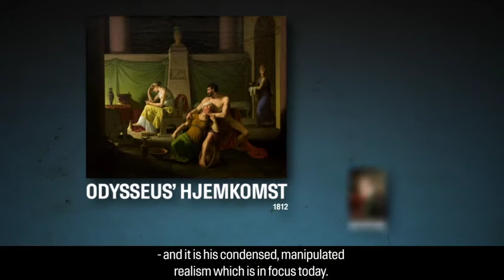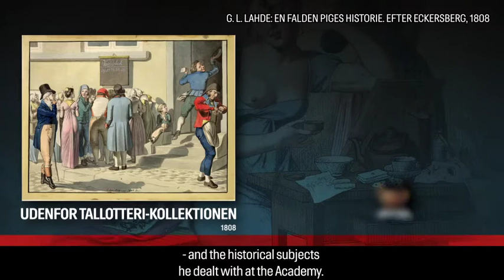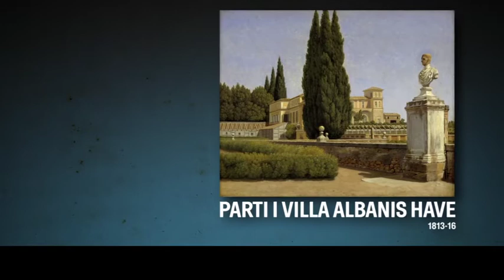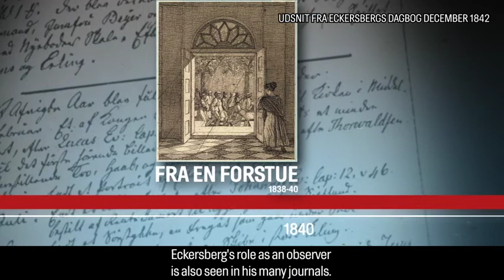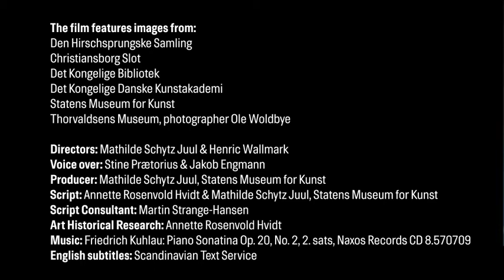SMK TV: C.W. Eckersberg - Portrait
Christoffer Wilhelm Eckersberg had an enormous impact on Danish art. His art addresses the ideals of the Danish Golden Age, but wedges itself between tradition and modernity. This video gives a short insight to the life and art of Eckersberg.